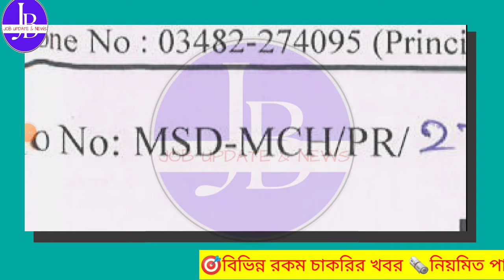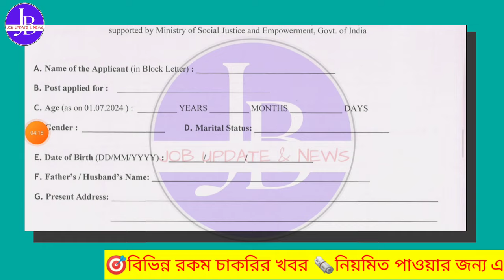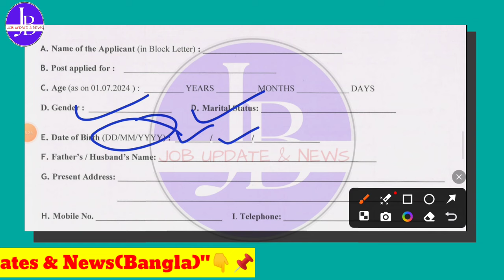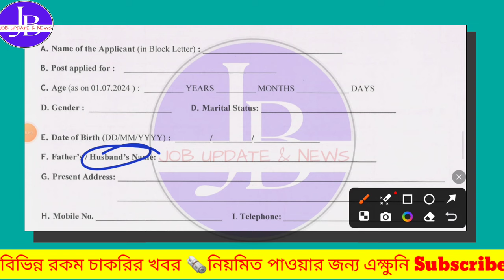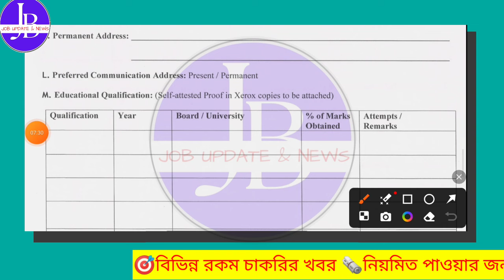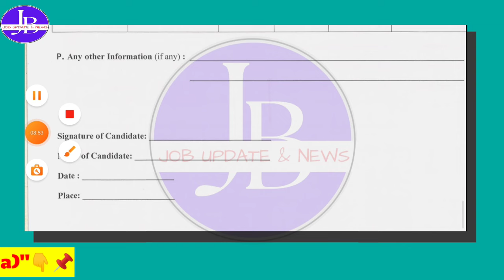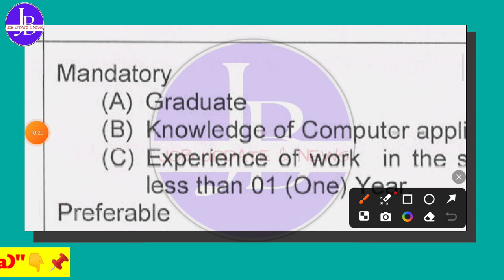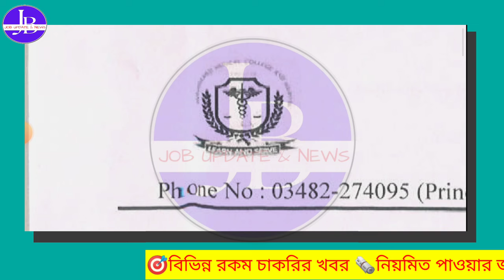😱পরীক্ষা ছাড়াই 12thপাশে জেলা হাসপাতালে নতুন নিয়োগ শুরু💥 WB health Dept Recruitment 2024📍jobs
🤩সাস্থ্য দপ্তরে মাধ্যমিক পাশে চাকরি📍WB health Recruitment 💥Govt job Vacancy 2024